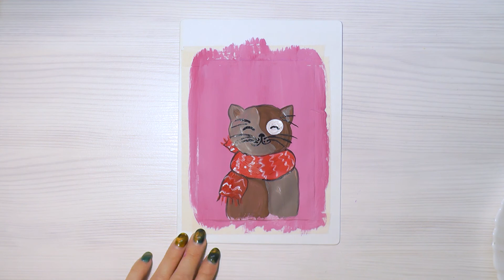Зимний котик. Акрил или гуашь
Книга "Easy! Изотерапия: Нарисуй свою жизнь!"

Связаться с нами: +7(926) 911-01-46

С пожеланием процветания и радости
Арт-коуч Анна Букина-Кравец.